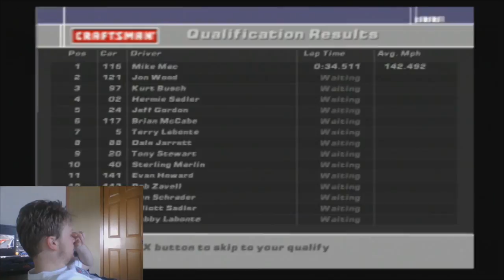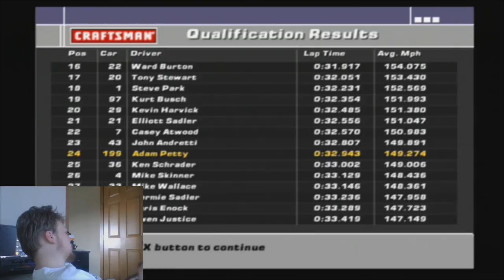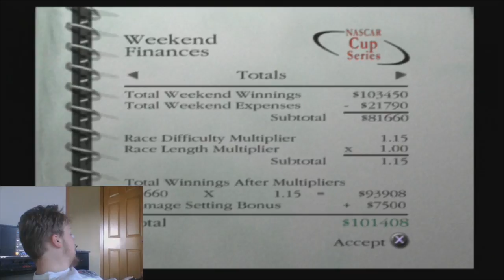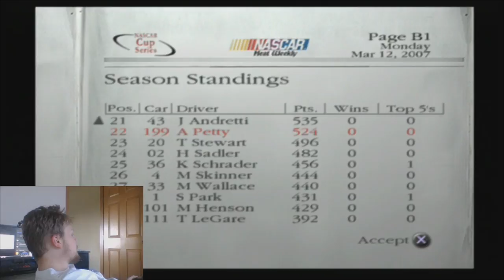NASCAR Dirt to Daytona | Part 79 | LIKE A PLANET